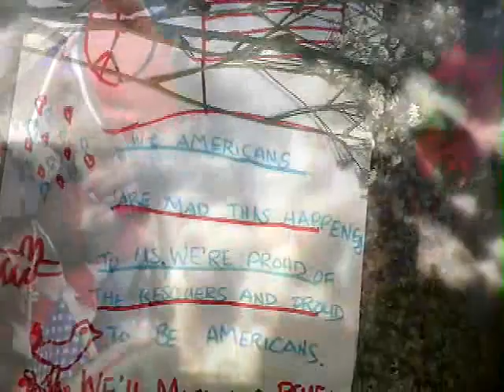'A Decade+ Of Travel' 1989-2002 | ian the untourist | Never Before. Never Since.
Alternative Escapes founder Ian Andrew OSullivan shares a short film with photographs from his world travels starting at age 16 -- plus interview from Ian's 2002 New York exhibition "Look Deeper Not Away" See more

Film Editing & Composition by Robin Chilton @pmgfilms